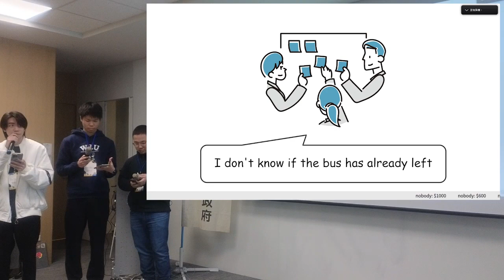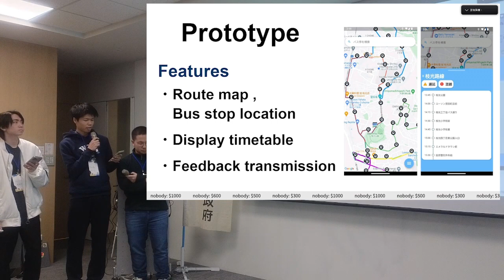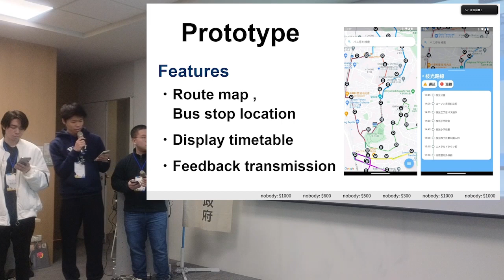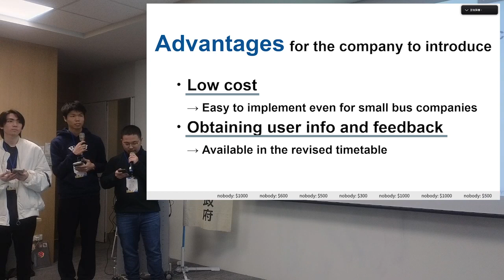g0vtw hackath61n — Civictech Challenge Cup U-22 — RiverPotter ／ App Visualizing Bus Delay Informatio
g0vtw hackath61n — Civictech Challenge Cup U-22 — RiverPotter ／ App Visualizing Bus Delay Information

g0vtw hackath61n — 公民科技挑戰盃 U-22 — RiverPotter ／ 巴士延誤訊息 APP